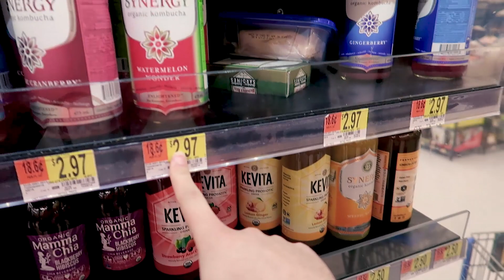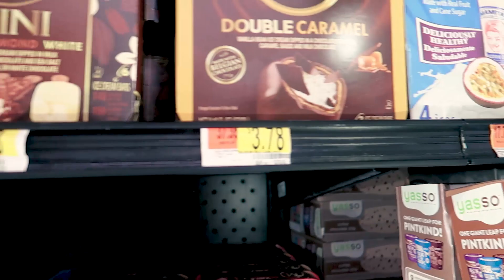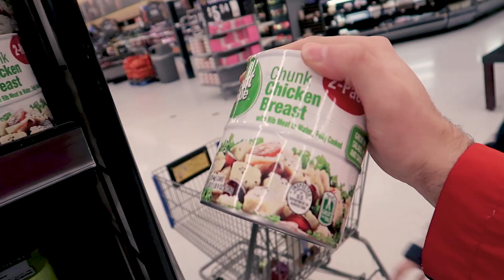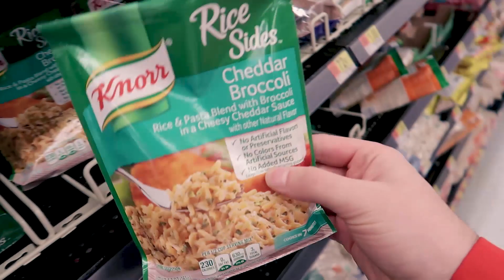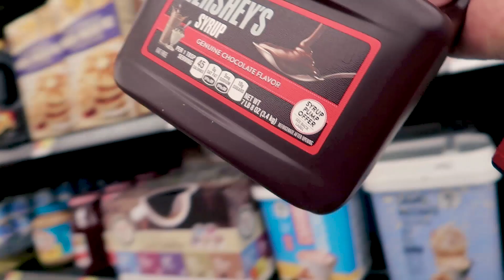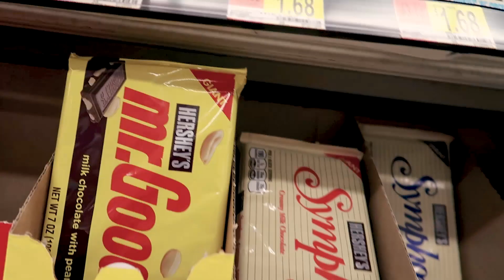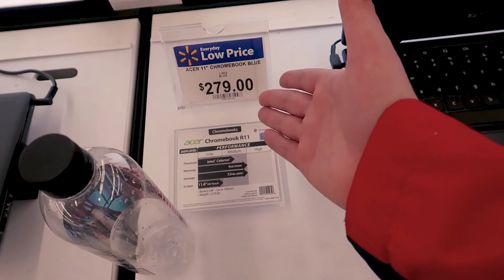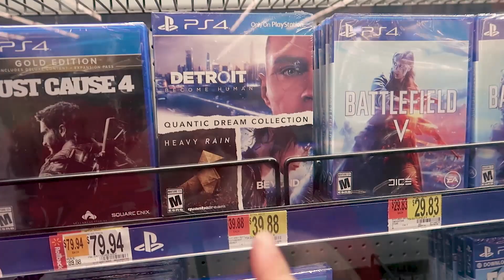MINHA COMPRA NO WALMART DOS ESTADOS UNIDOS (Fernando Leal)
Neste vídeo tentei mostrar um pouco para vocês os preços do Walmart aqui nos Estados unidos.

onde me encontrar?